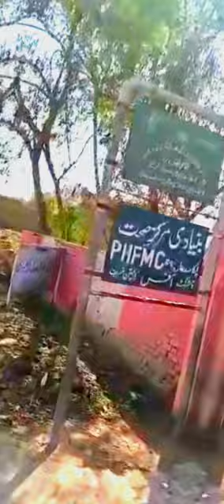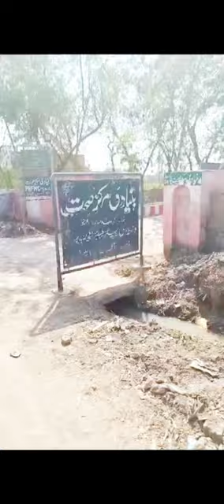Dilapidated Condition of BHU Pakka Sadhar Pakpattan#pakpattan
BHU Pakka Sadhar Pitiable Condition of Building